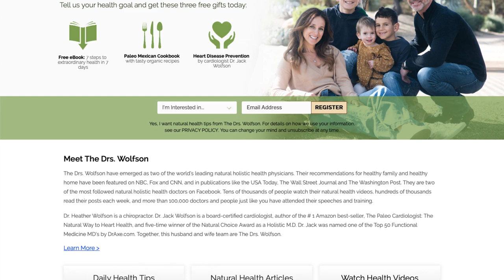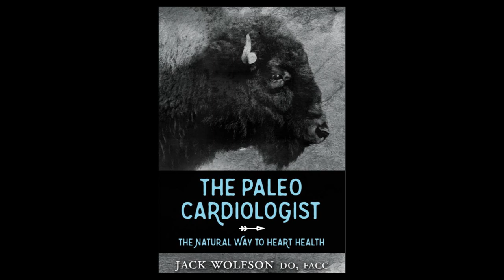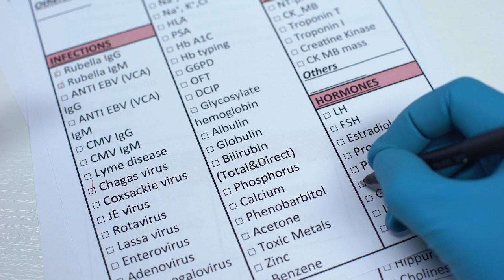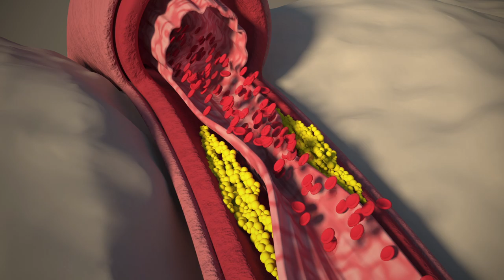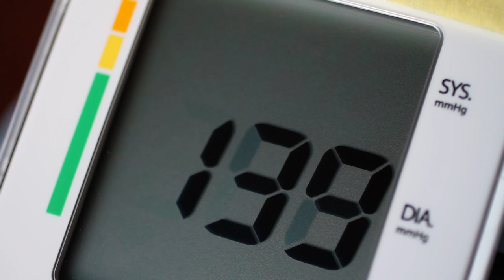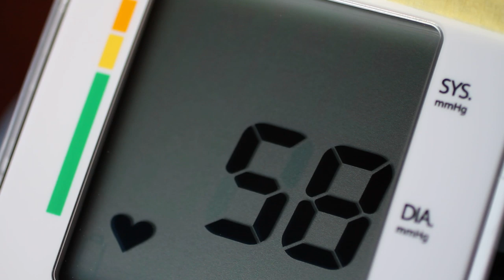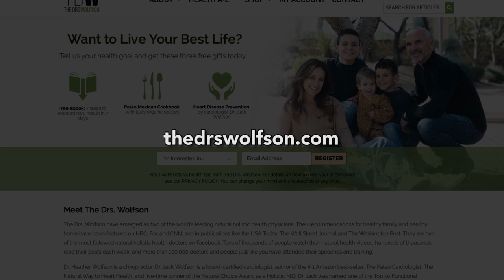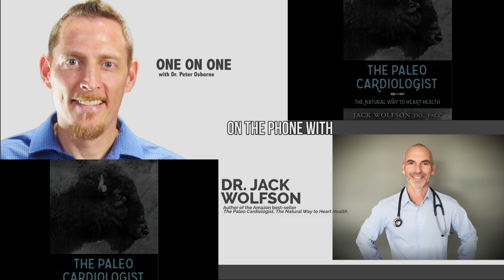There Is A Better Way!: Dr. Osborne interviews Dr. Jack Wolfson, the "Paleo Cardiologist"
Jack Wolfson D.O., F.A.C.C., is a board certified cardiologist who uses nutrition, lifestyle changes and supplements to prevent and treat disease.

After ten years performing angiograms, pacemakers, and other cardiac procedures, Dr. Wolfson started Wolfson Integrative Cardiology in 2012 to offer patients the ultimate in holistic heart care.
Raised in Chicago, he attended Midwestern University for his D.O. degree and completed a 3 year Internal Medicine residency and 3 year Cardiology fellowship. He was selected as the chief fellow of his class.

Together with his wife, Dr. Heather Wolfson DC, they are The Drs. Wolfson. Their website TheDrsWolfson.com is an excellent resource for holistic health and lifestyle information. The Drs. Wolfson have three children who were born at home, nursed for over 3 years, and they are still co-sleeping.

Amazon Best Seller, The Paleo Cardiologist, The Natural Way to Heart Health is the first book by Dr. Wolfson.